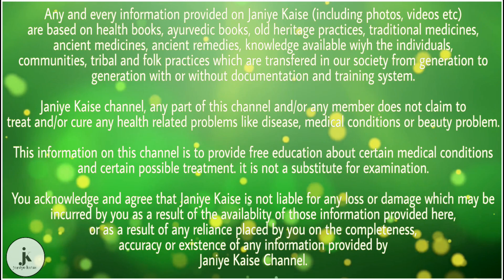पुरुषों के लिए सेहत का खजाना है यह एक चीज, कीमत इतनी सस्ती कि यकीन नहीं होगा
बॉडीिल्डिंग

आलस्य की वजह से आप डाइट के उस शुड्यूल को फॉलो नहीं कर पाते, जिसकी वजह से आप कमजोरी, थकान को दूर कर फिट नहीं रह पाते, इसलिए आज हम आपको एक ऐसी चीज के बारे में बताएंगे जो रक्त संचार को तेज करता है और शरीर में आई कमजोरी को दूर कर शरीर को फिट करता है, तो चलिए फिर जाने लेते हैं उस चीज के बारे में|

शरीर में आई कमजोरी और थकान को दूर कर शरीर को सेहतमंद बनाने के लिए चुकंदर एक कीमती औषधि है, जिसका सेवन कर पुरुष अपनी सेहत को स्वस्थ बना सकते हैं, क्योंकि चुकंदर के अंदर कई प्रकार के पोषक तत्व मौजूद होते हैं जैसे कि कार्बोहाइड्रेट, प्रोटीन, विटामिन, आयरन, कैल्शियम आदि, इसलिए शरीर की कमजोरी को दूर करने के लिए चुकंदर का सलाद खाएं, चुकंदर का जूस पिए या चुकंदर की सब्जी खाएं, यदि आप इसे नियमित 1 माह तक लगातार सेवन करते हैं तो इसके सेवन से आपके शरीर के अंदर आई कमजोरी दूर हो जाएगी और आपका शरीर ताकतवर बन जाएगा और यह बाजार में आसानी से उपलब्ध होता है, इसकी कीमत भी काफी कम है